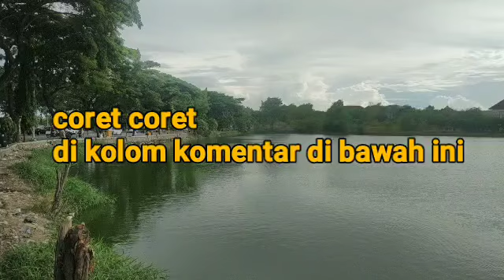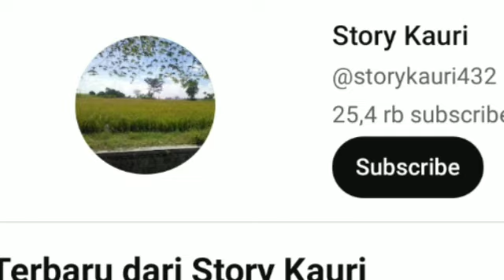detik detik young master bikin perusahaan itu bangkrut sekejap